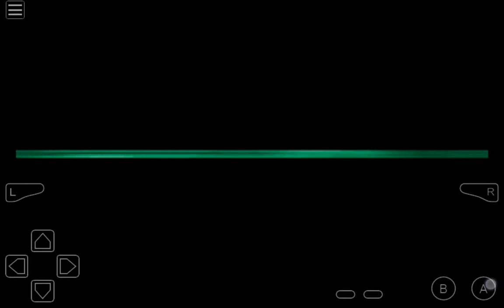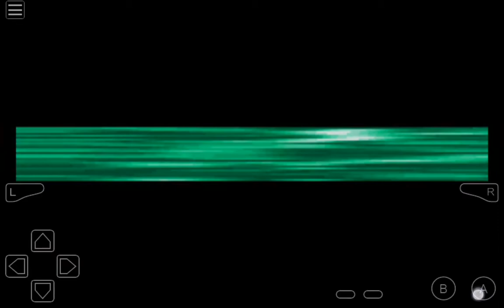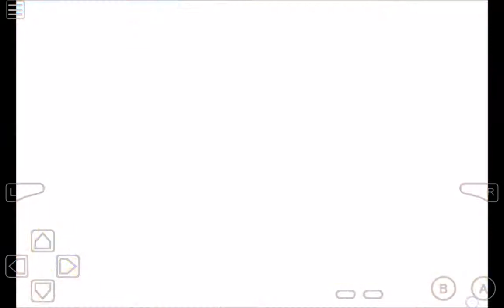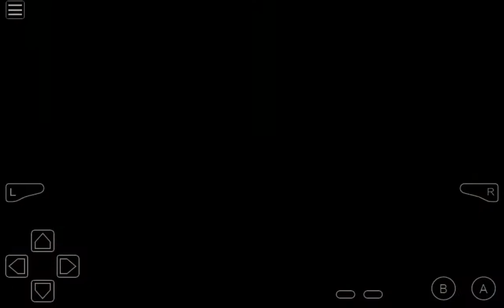GAMEPLAY DI DRAGON BALL Z SUPERSONIC WARRIORS #48